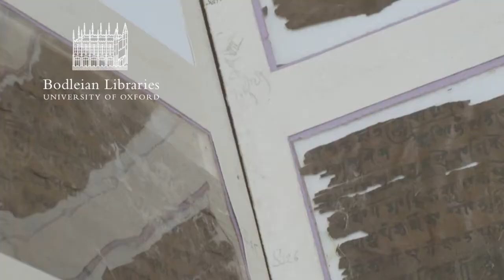Bakhshali Mardan | 0 discovered in India | history of zero | Mathematics history | origin of 0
Bakhshali manuscript rewrites history of zero symbol. According to a report in the New Scientist magazine on Thursday, researchers at the University of Oxford have made a discovery that completely rewrites the history of zero.
Carbon dating of an ancient Indian text called the Bakhshali Manuscript has revealed that the symbol was first described between 224 and 383 AD, 400 years earlier than originally thought.
The ancient Sanskrit text was discovered near the village of Bakhshali in modern-day Pakistan in 1881 and has been at Oxford's Bodleian library since 1902. According to the university's Marcus du Sautoy, the book of some 70 birch bark pages "seems to be a training manual for Buddhist monks."
It also contains a number of arithmetic problems, as well as geometry, algebra and quadratic equations.
Within its pages, the Bakhshali Manuscript contains hundreds of dots denoting zeroes. However, the text was originally thought to have originated between the 8th and 12th centuries, after the Indian astronomer and mathematician Brahmagupta wrote the first text describing zero as a number in the year 628.
According to the Smithsonian, the Bakhshali text does not use zero as number in its own right like Brahmagupta does, but rather as "placeholders denoting the absence of value — as way to distinguish 1 from 10 and 100, for instance."